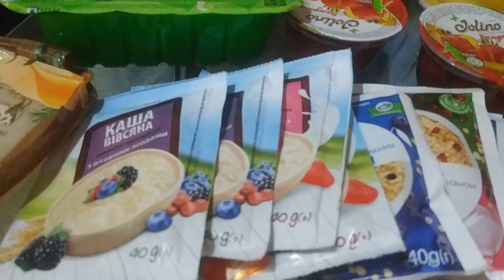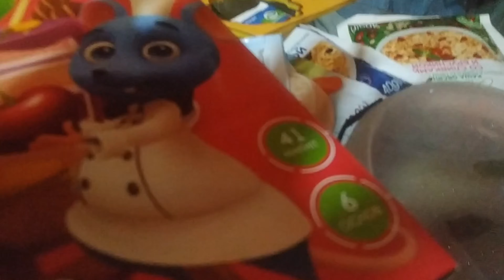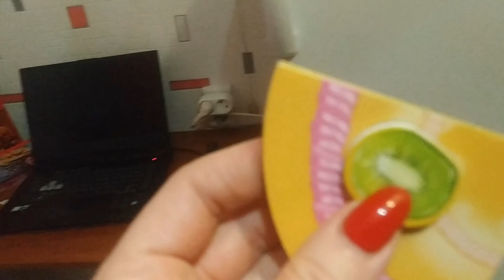Игровой набор Сладости на магнитах и Другие покупки из АТБ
Спасибо, что смотрите это видео!
От всего сердца желаем вам мира, добра, любви и счастья!